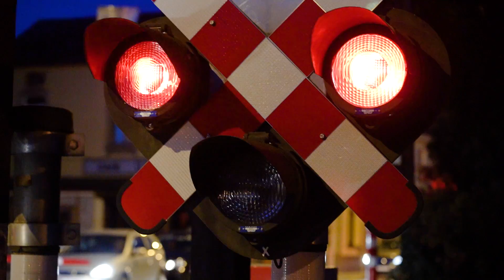Sven & Anke: Sven wandelt naar de Joe studio